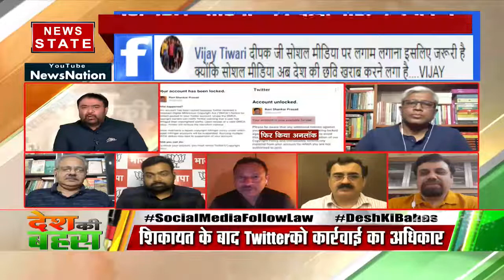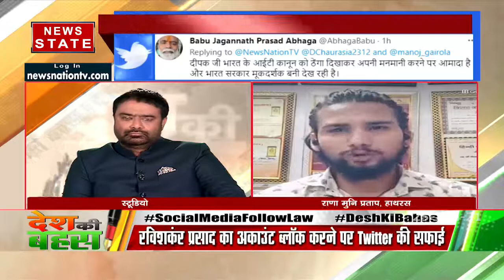Desh Ki Bahas : क्या Twitter बेलगाम हो गया है?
क्या Twitter बेलगाम हो गया है?

News State Apps डाउनलोड करें:
Download Android and iOS Apps for more updates: